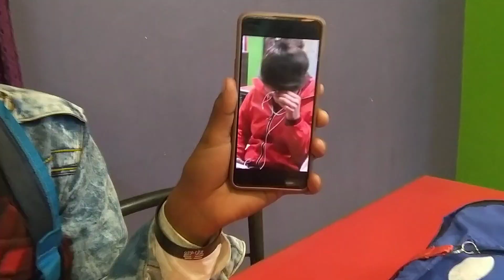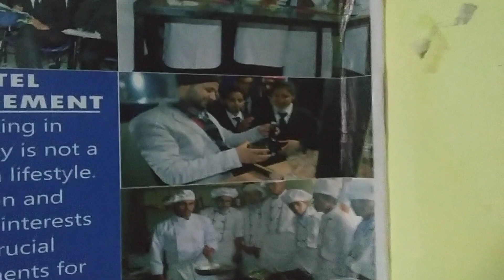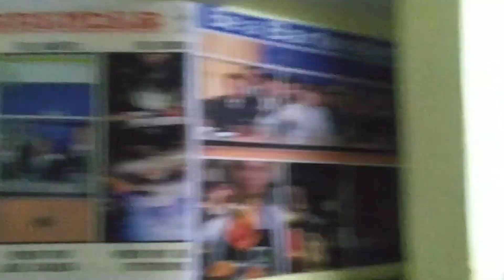Maha Shivratri Mela 🙏🤩 Bintaa Almora 1st part